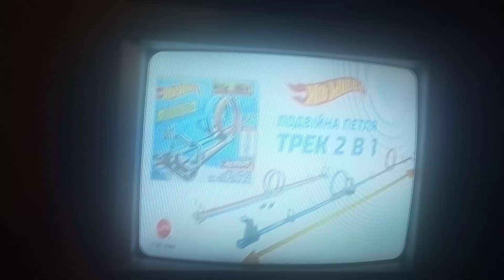Фрагмент рекламного блока (Плюс-Плюс, 01.12.2021)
CAMRip.